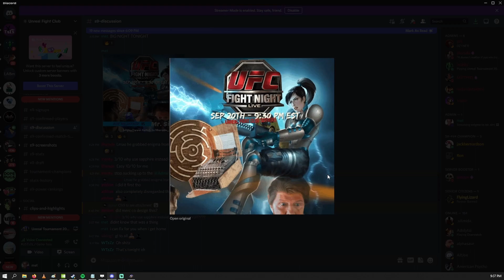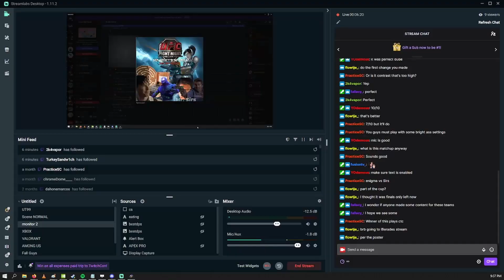S9 - 4v4 TAM - Playoffs! - enigma -VS- Mr. Sirs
Structured
Ages
enigma
brimstone
monty
freedum
grahamslam
Mr. Sirs
Steel
Sollis
KamiKaZe
pieceofsheet